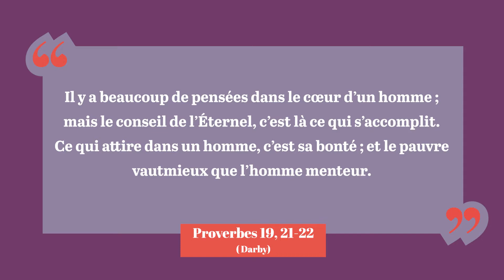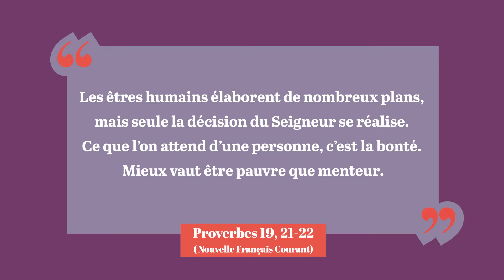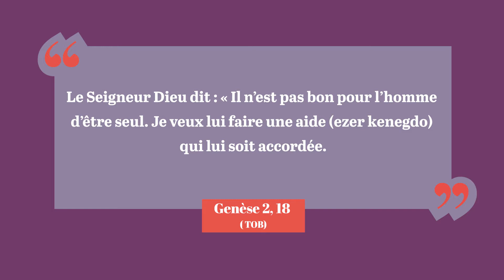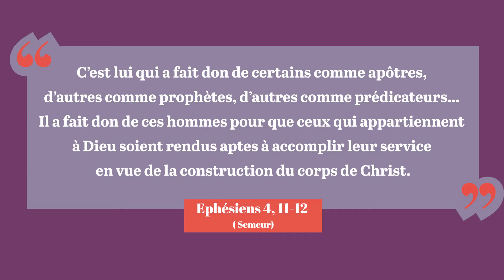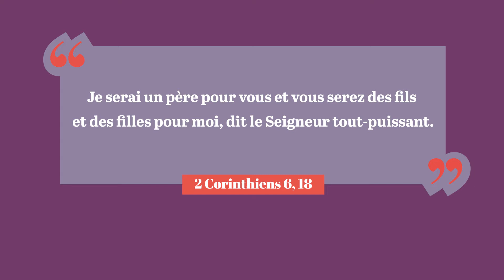La Bible est-elle sexiste ?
La Bible, non, répond Valérie Duval-Poujol, mais les traducteurs le sont assurément ! Et les exemples de fausses traductions, dans le Premier ou le Nouveau Testament, sont nombreux. Ainsi selon le texte hébreu la femme n’est pas une aide pour l’homme, mais un secours, un soutien à l’image de Dieu lui-même !